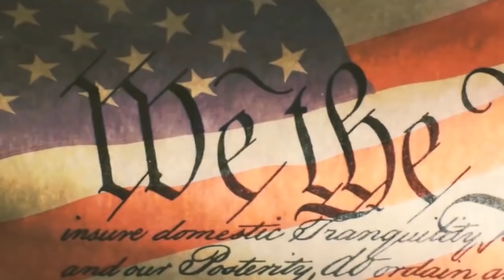Неполиткорректное Talk Show • Конгресс США и Администрация Президента Сегодня • Часть 1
Программа «Неполиткорректное Talk Show» 25 апреля, 2019 на RadioNVC •